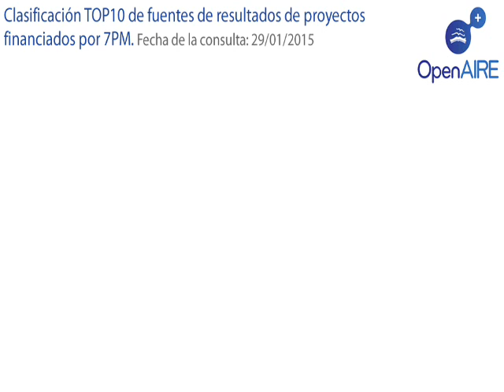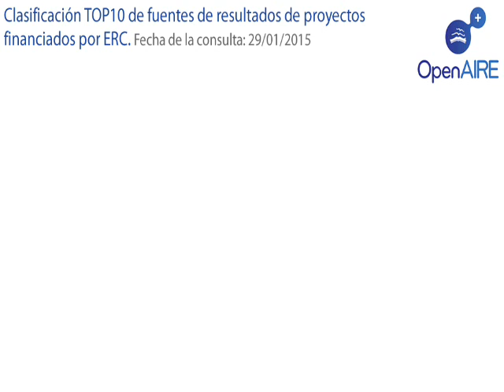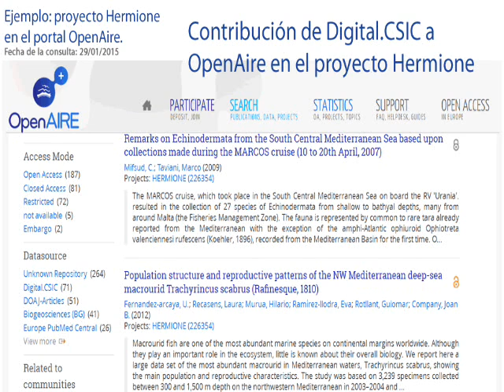Cumplimiento de mandatos europeos de acceso abierto: aportación de Digital.CSIC al portal OpenAire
OpenAire es un portal de la Comisión Europea que indexa los resultados de los proyectos realizados bajo los marcos de financiación europea y analiza el cumplimiento de sus mandatos de acceso abierto. DIGITAL.CSIC es una de las 10 fuentes de datos que contribuyen con mayor volumen de publicaciones resultantes de proyectos afectados por estos mandatos.